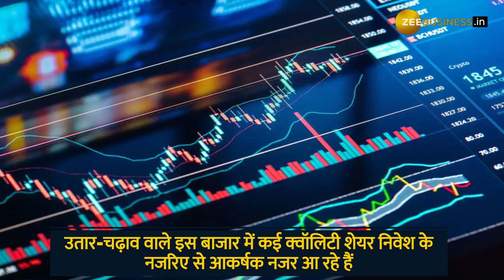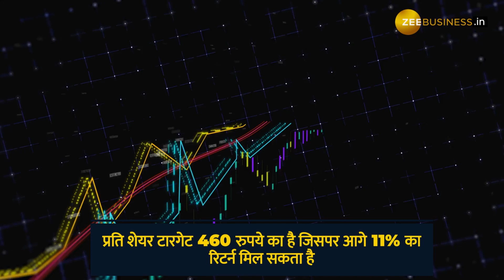Stocks To Buy: उतार-चढ़ाव वाले बाजार में भी दमदार रिटर्न देंगे ये 3 शेयर, ब्रोकरेज ने दी Buy की सलाह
Stocks To Buy: ग्‍लोबल बाजारों से मिलेजुले संकेत है जिसका असर घरेलू बाजार पर देखने को मिल सकता है.इस बीच हमने यहां ब्रोकरेज हाउसेस की पसंद के 3 शेयर लिये हैं, जिनमें लंबी अवधि के नजरिए से खरीदारी की सलाह दी है.